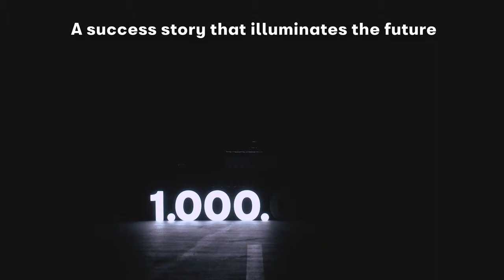Mijlpaal: miljoenste SEAT Leon verkocht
De Leon is de meest populaire auto van het Spaanse merk SEAT en neemt daarmee het stokje over van de Ibiza. Deze week werd het miljoenste exemplaar verkocht van de SEAT Leon. Een mijlpaal voor derde generatie van compacte middenklasser.